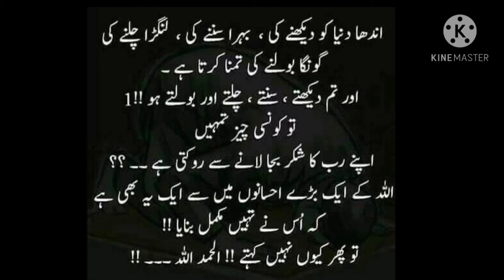91 A. Alhumdo lillahi Rabbil Alamin.